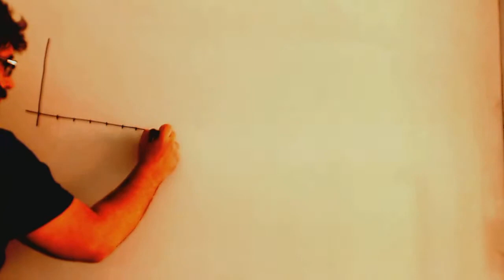Academia Usero Estepona